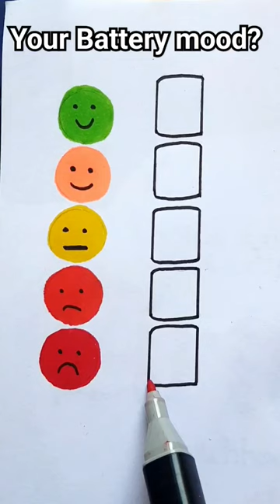😔😒😐🙂😊your battery mood? drawing art painting mood battery batter